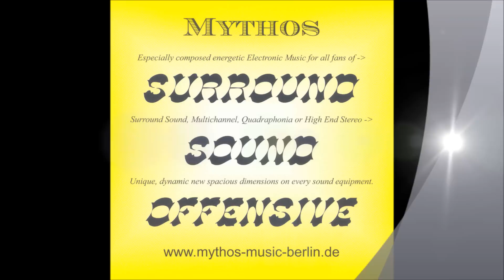LP-CD-COVERS & Artwork MYTHOS 1972-2012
Lp- and Cd-Covers and artwork,MYTHOS 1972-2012